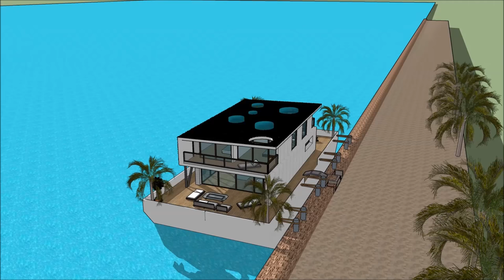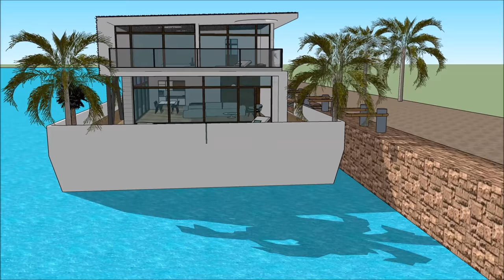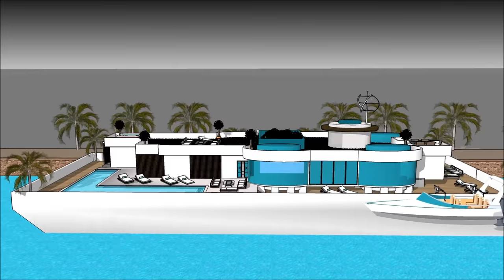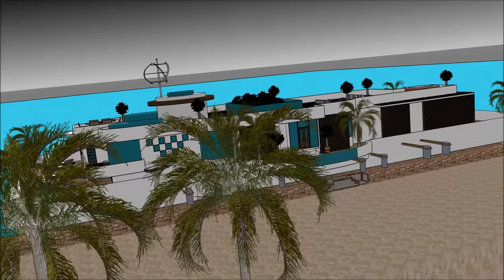Άμστερνταμ Πολυτελής Πλωτό σπίτι Πλωτό σπίτι κυμαινόμενο σπίτι αρχοντικό πλωτό σπίτι Yacht στην ΟΛΛΑ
Το σκάφος Άμστερνταμ Πολυτελής Πλωτό σπίτι Πλωτό σπίτι κυμαινόμενο σπίτι αρχοντικό πλωτό σπίτι Yacht στην ΟΛΛΑ house γίνεται για να διατηρήσει την ποιότητα ζωής:

Το Άμστερνταμ Πολυτελής Πλωτό σπίτι Πλωτό σπίτι κυμαινόμενο σπίτι αρχοντικό πλωτό σπίτι Yacht στην ΟΛΛΑ περιλαμβάνει ένα σκάφος σπιτιού Extravagant Barge Design έτοιμο για τον εξωφρενικό χρήστη να νοικιάσει τη βάρκα House barge

Το Άμστερνταμ Πολυτελής Πλωτό σπίτι Πλωτό σπίτι κυμαινόμενο σπίτι αρχοντικό πλωτό σπίτι Yacht στην ΟΛΛΑ έχει σχέδια τριών επιπέδων με υπόγειο κάτω από αυτό, τα οποία αποτελούνται από όλες τις εγκαταστάσεις που χρειάζονται για τον ενοικιαστή. Το σκάφος Barge House διαθέτει ένα μοναδικό σύγχρονο σύγχρονο ντιζάιν με μοναδικά αρχιτεκτονικά χαρακτηριστικά. Έχει δικό του σαλόνι με υπέροχη θέα στον κόλπο.